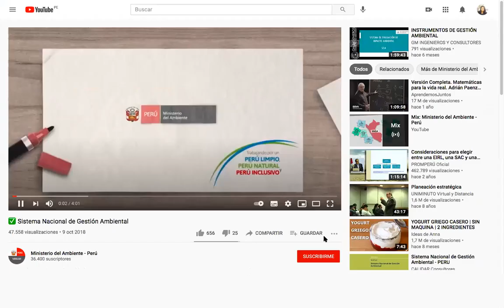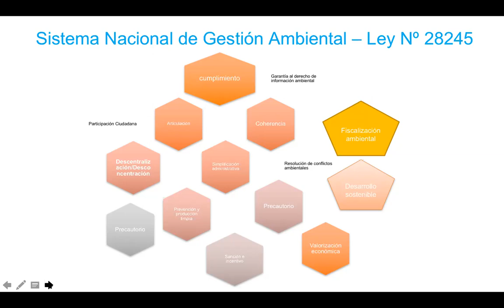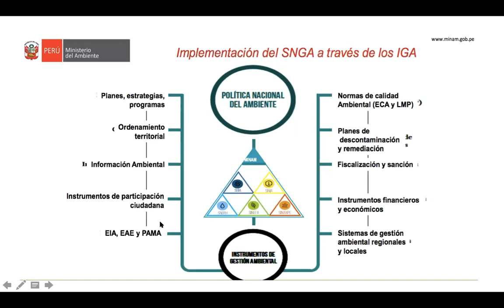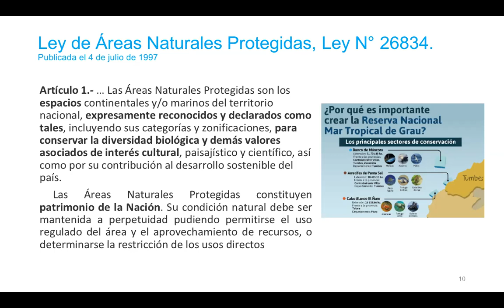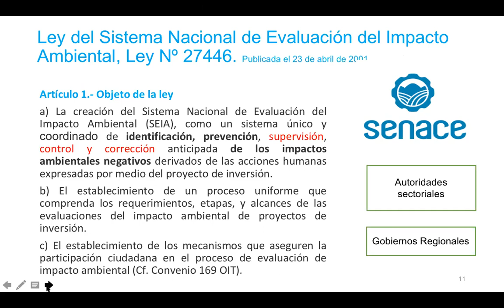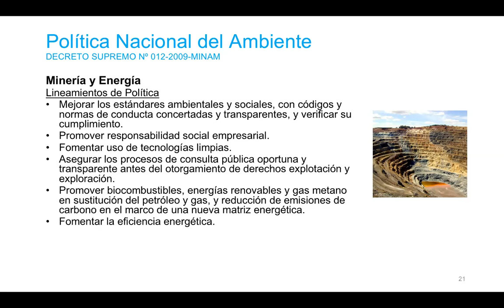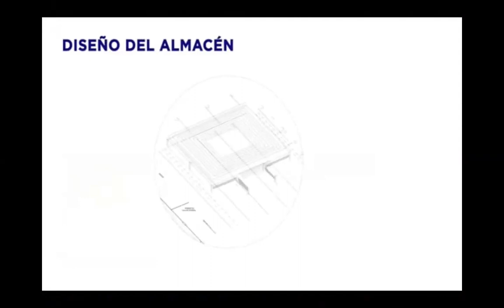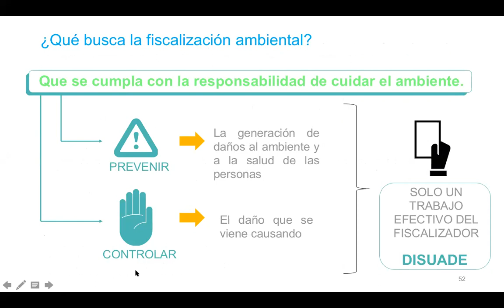3° Sesión del Curso de Legislación y Fiscalización Ambiental